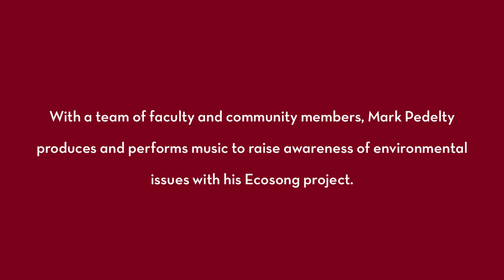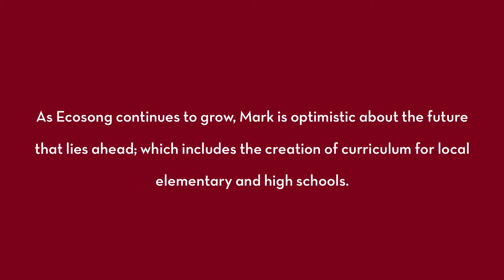Music That’s Making a Difference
Music can heal, tell stories, make us dance, laugh, and cry. Can it also make Minnesotans adjust the way they salt their sidewalks during the winter months? Communication Studies Professor Mark Pedelty is using music to connect communities--local and, in the near future, international--to environmental issues.

This video was produced by undergraduate students Meghan Baumler and Jacob Van Blarcom in CLAgency. Meet the team: z.umn.edu/CLAgency-meet-the-team